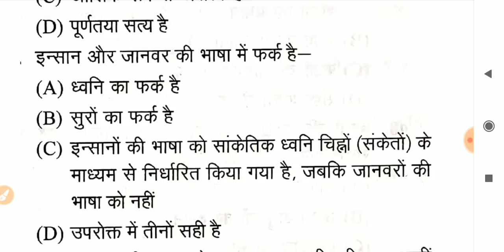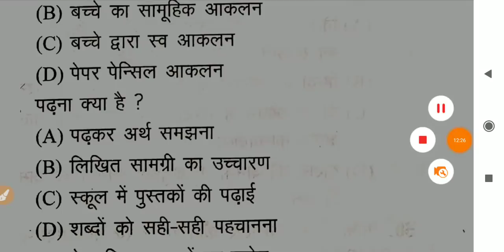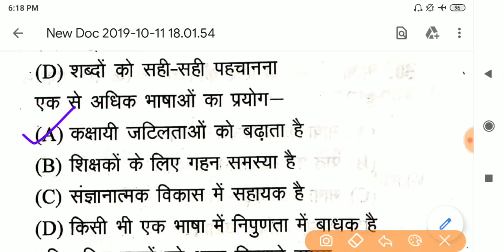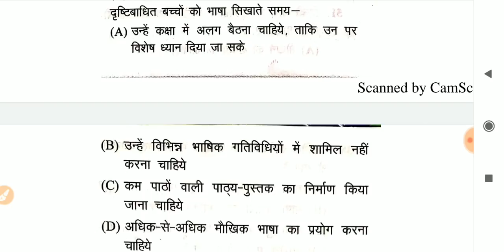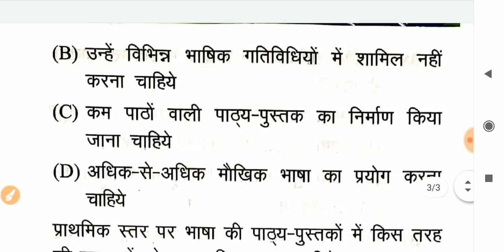लाइव : हिन्दी शिक्षा शास्त्र के कठिन स्तर के सवाल |UPTET/CTET/शिक्षक भर्ती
App को कैसे चलायें?
Electronic Study Android App ko Google Play Store se Install kariye THEN Sign Up par Click kariye THEN Details Fill kariye apni THEN Click on 'Sign Up' Button THEN Jis Id se Sign up kiya hai, us Gmail id ko Open kariye THEN Electronic Study name se aaye mail ko Open kariye THEN Verify link par Click kariye THEN likh ke aayga 'Your account is activated now' THEN Fir se Electronic Study app ko Open Kariye & Email Id aur Password Enter karke Sign In par Click kariye THEN Sign In Ho jayga THEN Start studying

Electronic Study Android App
यहाँ से डाउनलोड करिए ...

DElEd 4th & 3rd Sem फ्री सैंपल, प्रैक्टिस सेट और paid PDF files के लिए प्रक्रिया यहाँ से जानिए